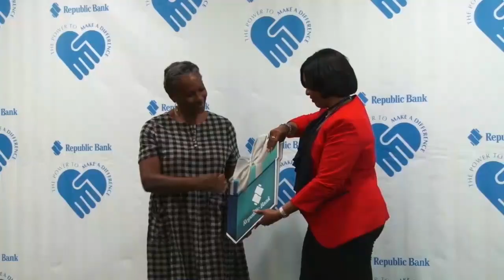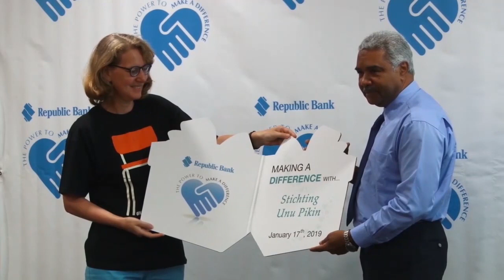17 01 2019 Republic Bank doet donaties aan organisaties